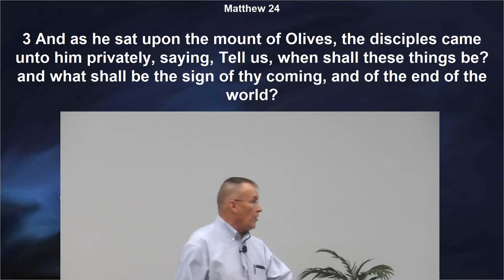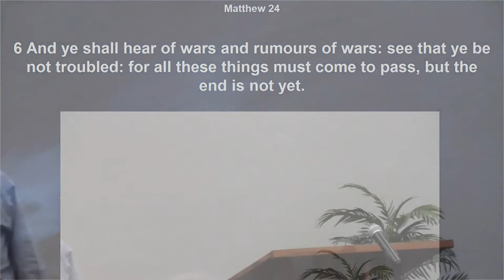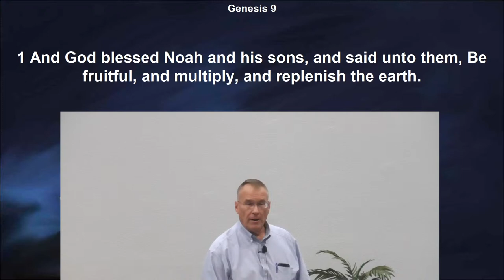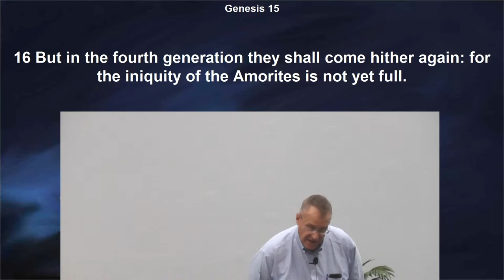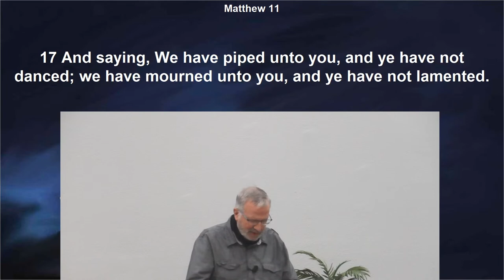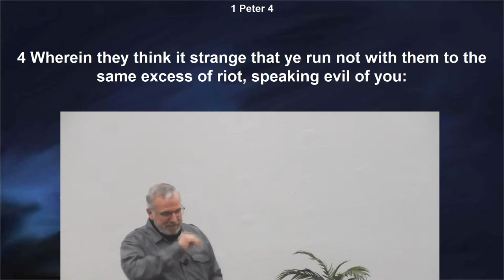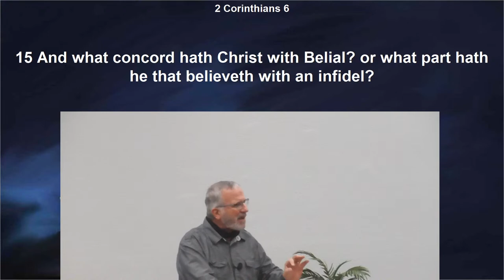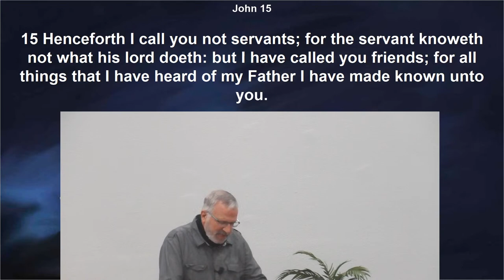02/28/2021 Bill "The day approaching", Brian "Friend of Sinners"